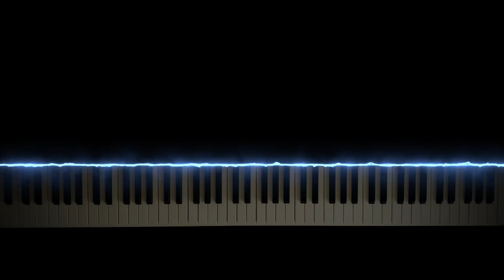Theme (From "Spider Man") [Original Television Series] | Spider-Man: Homecoming